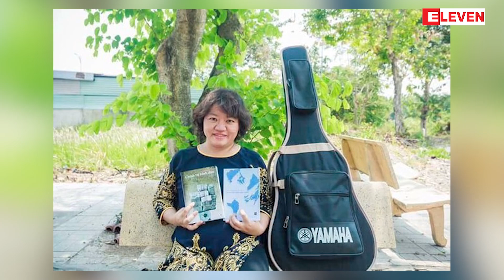ဗီယက်နမ်တွင် အစိုးရနှင့် သဘောထားကွဲလွဲသည့် အထင်ကရ သတင်းထောက်တစ်ဦး ထောင်ဒဏ်ချမှတ်ခံရ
ဗီယက်နမ်နိုင်ငံရှိ ဟနွိုင်းတရားရုံးတစ်ရုံးက အစိုးရနဲ့ သဘောထားကွဲလွဲတဲ့ အထင်ကရ သတင်းထောက်တစ်ဦးကို  နိုင်ငံတော် ပုန်ကန်မှုစွဲချက်တွေနဲ့ ဒီဇင်ဘာ ၁၄ ရက်က ထောင်ဒဏ် ကိုးနှစ် ချမှတ်ခဲ့တယ်လို့ သိရပါတယ်။